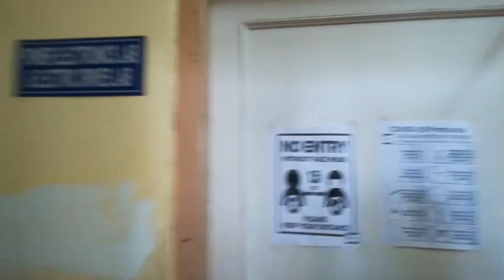Guru Nanak Institute of Technology | GNIT Coverage by Storyboat Music | Vlog-5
Guru Nanak Institute of Technology (GNIT) is a private engineering institution established by JIS Group in 2003, located in Panihati, Sodpur, a suburb of Kolkata in the state of West Bengal, India. The college in accredited by NAAC with overall institutional CGPA of 2.54.
Guru Nanak Institute of Technology is a Nodal Centre for the SMART INDIA HACKATHON organized by Govt. of India since 2017.

Video Created : Subhajit Debnath, Pratap Hazra.
Video Edited : Pratap Hazra.